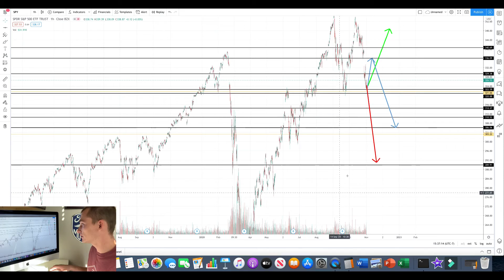The Market Is About To Get VOLATILE 10/31/20 Halloween Analysis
I give me predictions for the possibilities moving forward. If I don't have several game plans (even if they're all sometimes wrong), I'll just never execute consistently. Hopefully we get smooth sailing moving forward but I really doubt it. Good luck this week everyone!